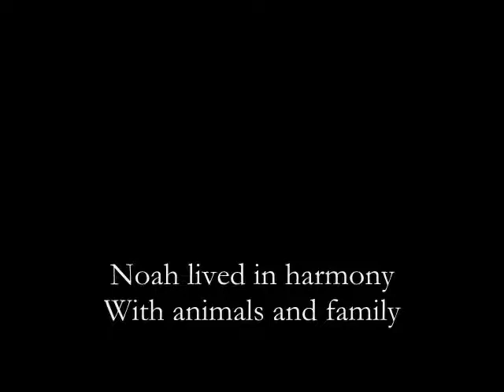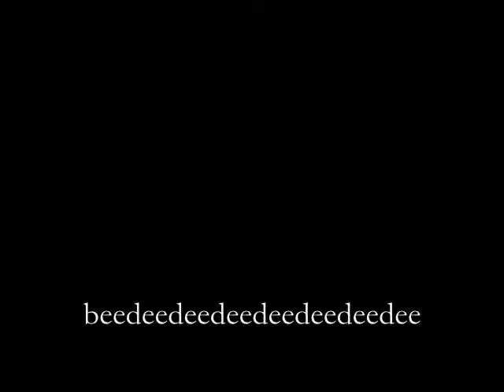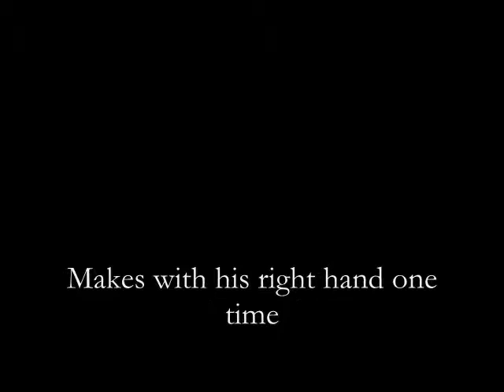The Fury of the Lord (lyrics video)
Part 9 of Why is the Sky
With Lyrics